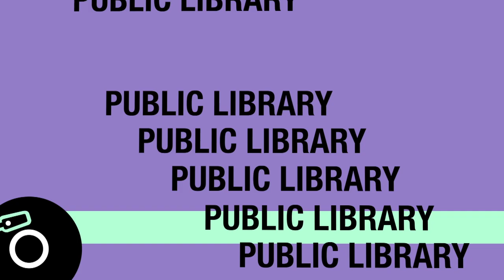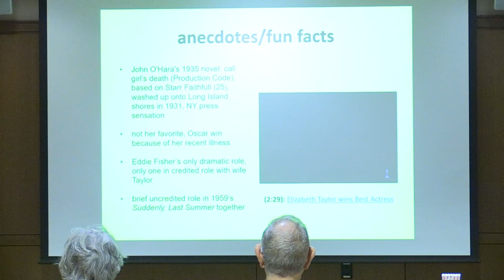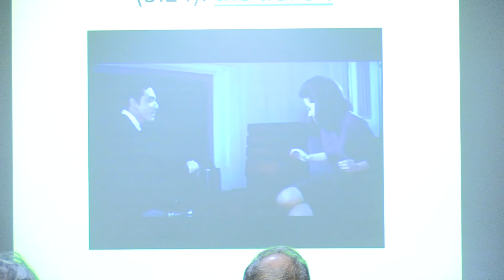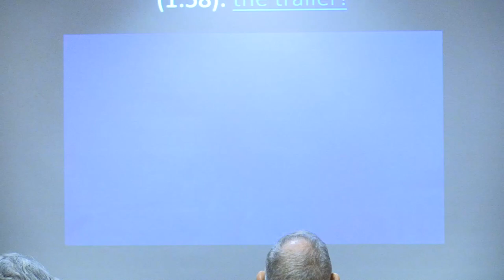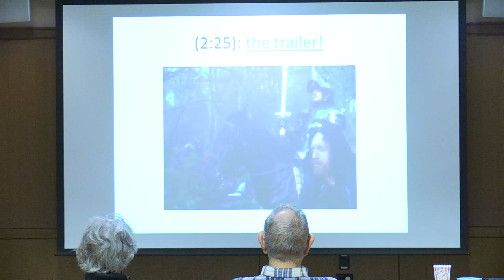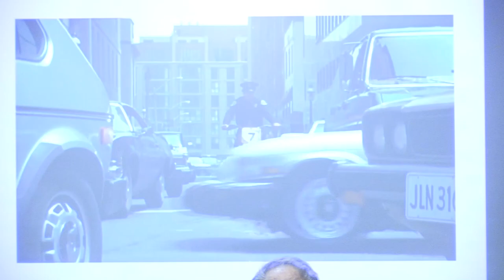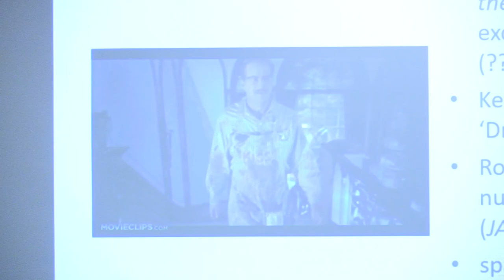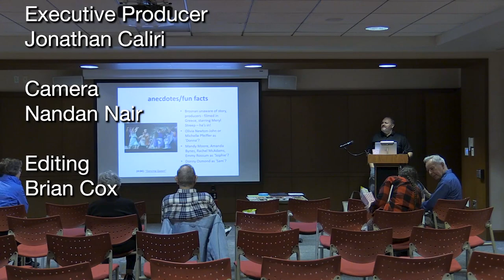Thomas Crane Library Presents: Golden Atrocities and Guilty Pleasures (10/19/2023)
Join film lecturer Frank Mandosa as he serves up behind-the-scenes facts and anecdotes about some of the best of the worst that cinema has to offer!